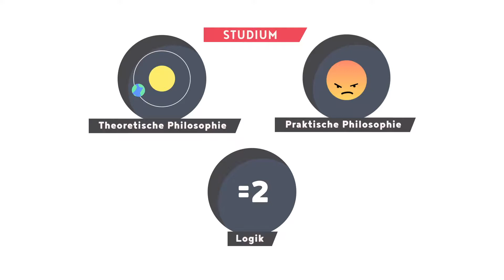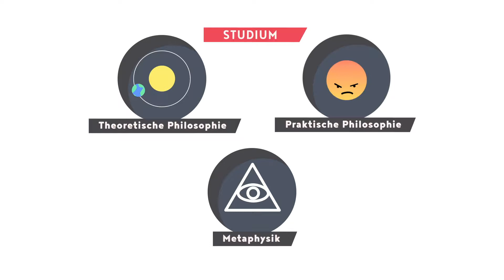Philosophie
Alle 61 Kurzfilme, die sich mit Studienfeldern beschäftigen, finden Sie